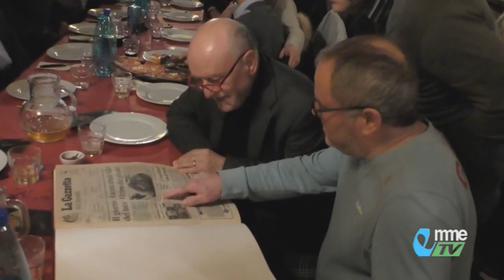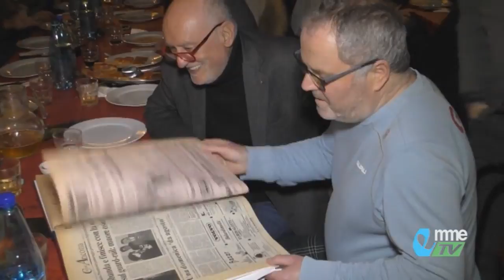DIARIO. Una cena per gli Amici della Rata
Si punta alla rinascita della Maceratese calcio: anche i campionissimi Pagliari e Morbiducci alla cena degli Amici della Rata. Vediamo..